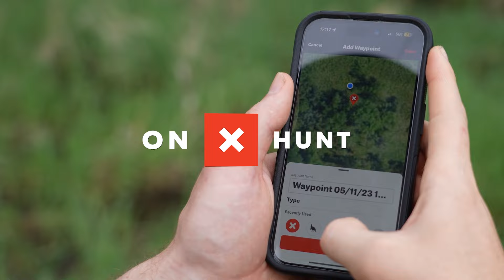Counting down the days, Encounter with the big 10 | Mike's Blog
On today's episode, Mike and Rye head back to the River Bottom Farm. The plot loads up with a ton of deer in 30 minutes before dark. With does all over the place, a shed buck who they suspect might be Sneezy, walks out as well as the big 10. Right after dark, they also spot Joey B. The days are winding down! Stay with us till the very end.

Purchase your new Cuddeback IR L Series camera at MidwayUSA